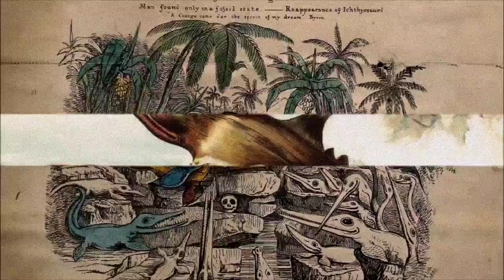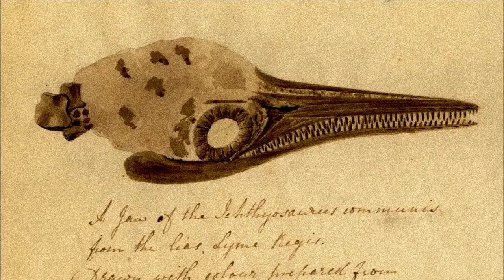Evolution of Depictions : ICHTHYOSAURUS COMMUNIS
Here are ICHTHYOSAURUS COMMUNIS, from 1814 to today.